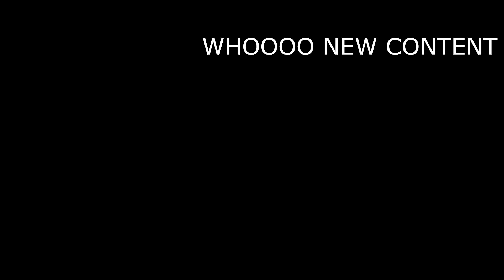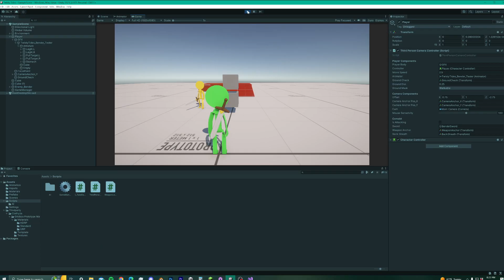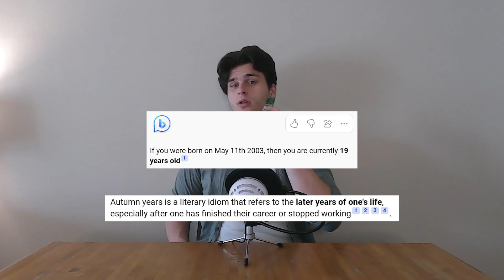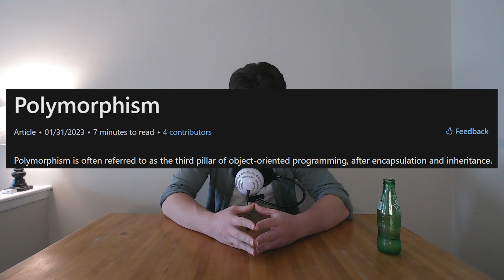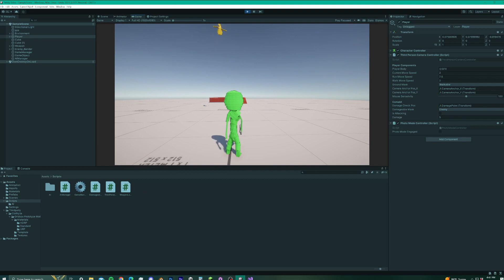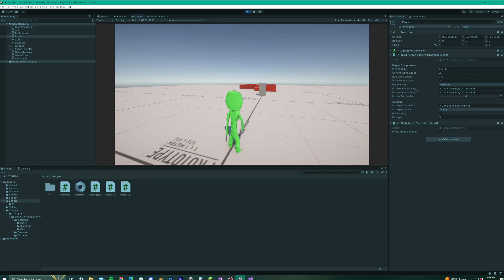Third Person Melee Combat is cool so I made my own | Unity Devlog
Part 2, at long last.

Unity Devlog, melee combat. Algorithm. :)